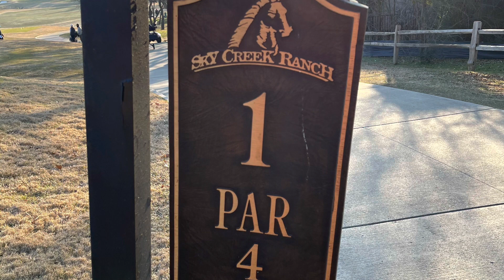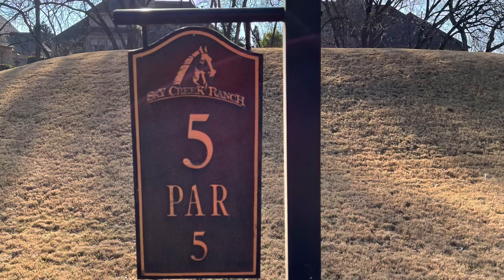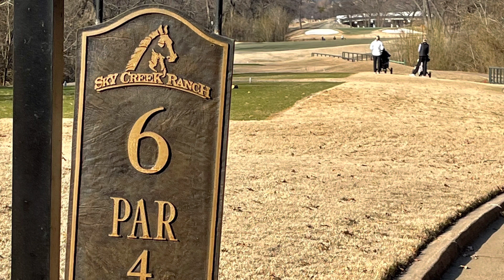NTPGA AAT Spring at the Ranch Day 2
This is day 2 of the North Texas PGA All-American Tour Spring at the Ranch from the Sky Creek Ranch in Keller, Texas on January 31, 2021. This video features Olivia Kochan. Olivia is a junior at Plano West Senior High School in Plano, Texas. Olivia shot 79 in the first round putting her in 2nd place going into the second round. The winds picked up in the middle of the first round easily reaching 25-30 miles per hour.  On this day, Olivia shot 90, when the low round of the day was 83, to finish 4th overall out of 21 players.